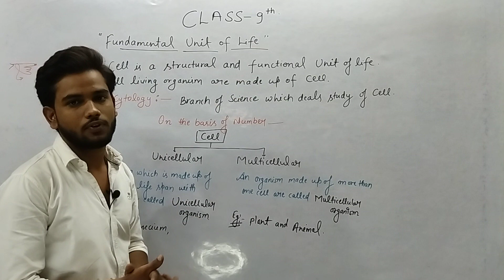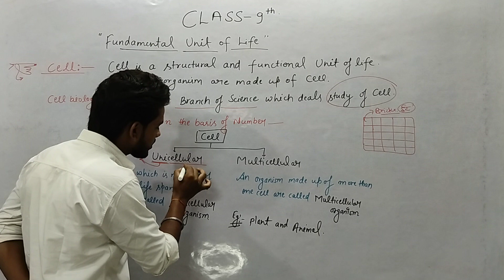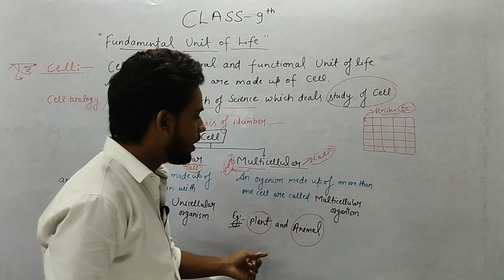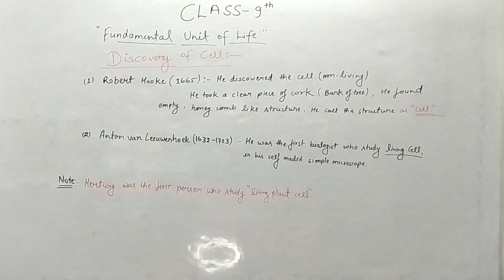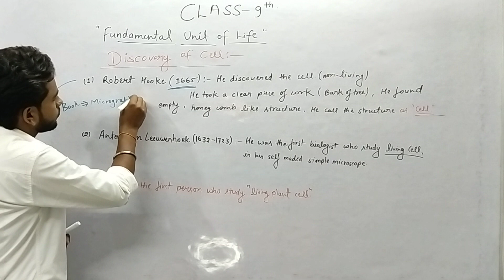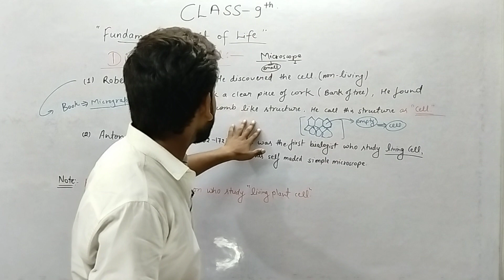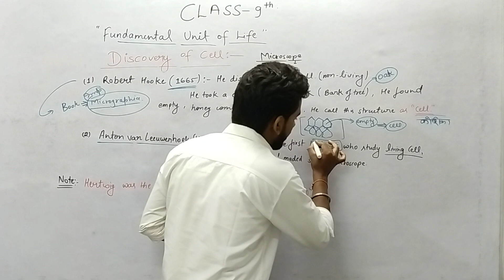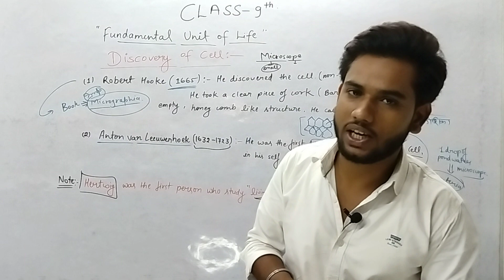THE FUNDAMENTAL UNIT OF LIFE ।। science / class 9th।।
The Learning Lab Coaching Centre Pakari Chauraha Siddharth Nagar